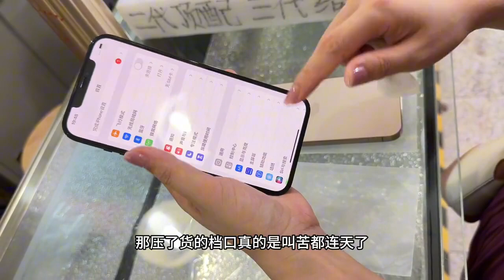中国深圳华强北批发市场，苹果 iPhone 12 系列受 iPhone 15 冲击断崖式跳水，果粉入手好时机